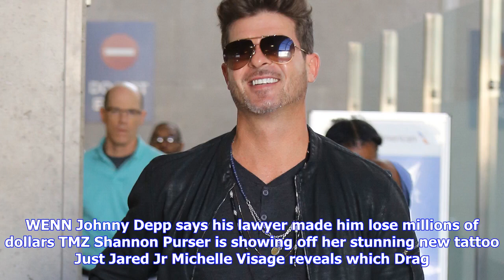Breaking News | Robin thicke & his son julian are ready for halloween!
Robin thicke & his son julian are ready for halloween!

WENN Johnny Depp says his lawyer made him lose millions of dollars TMZ Shannon Purser is showing off...